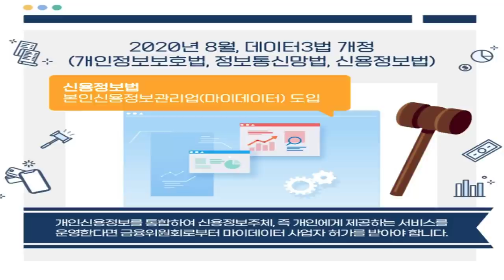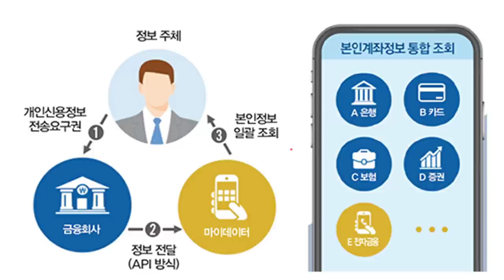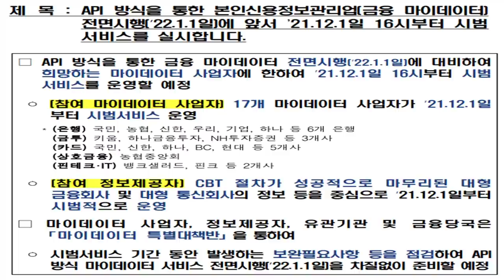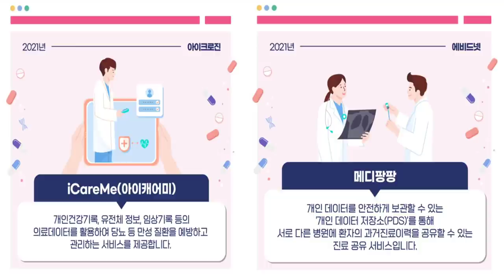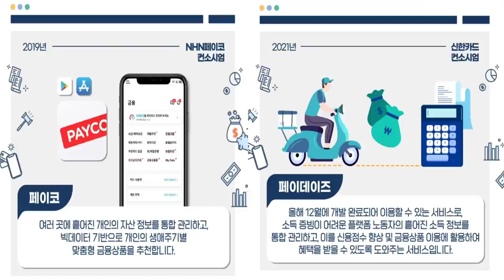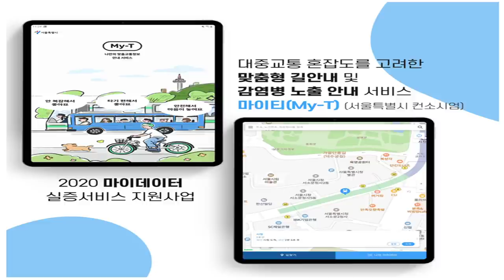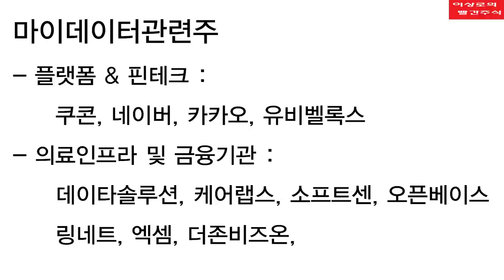[테마주 분석15]마이데이터관련주 총정리, 1월 정식서비스 관련주 재평가 가능합니다. 파수, 아톤, 쿠콘, 추천주까지!